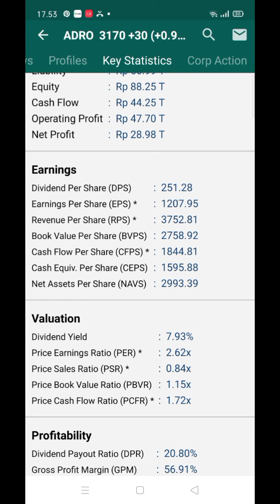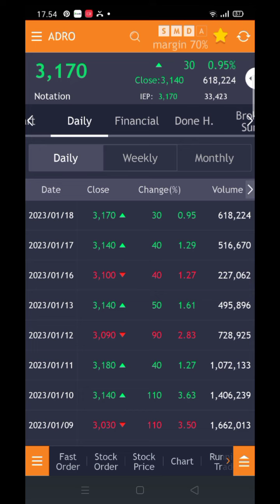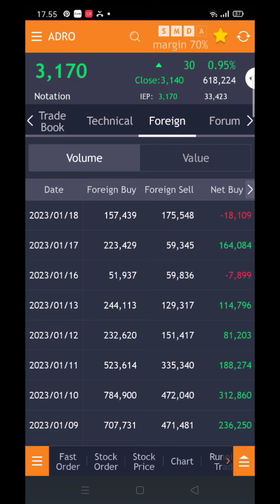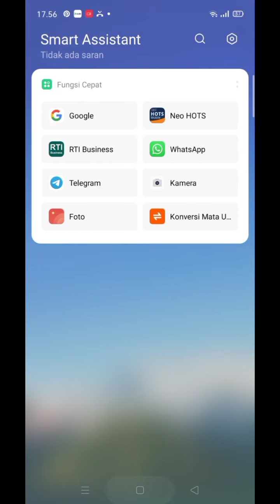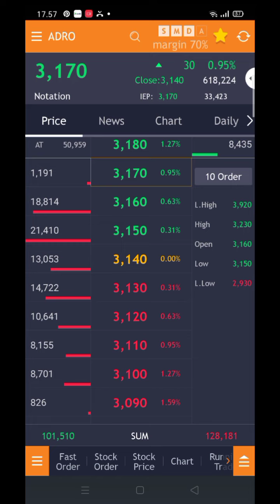Analisa teknikal saham Adro, saatnya Nyicil Beli !!?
Analisa teknikal saham Adro, saatnya Nyicil Buy. Potensi dividen di bulan mei.